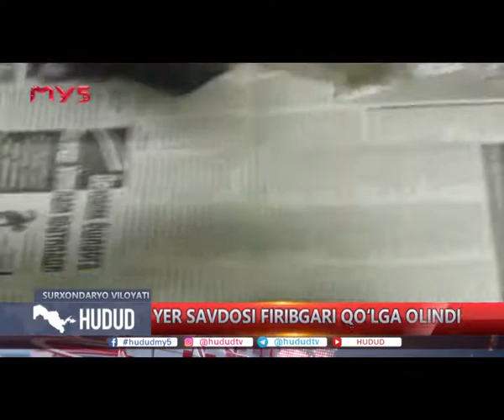Томорқа ер сотувчи фирибгар қўлга олинди.